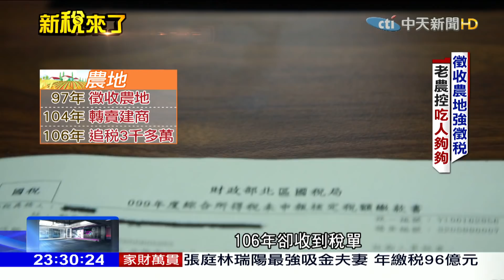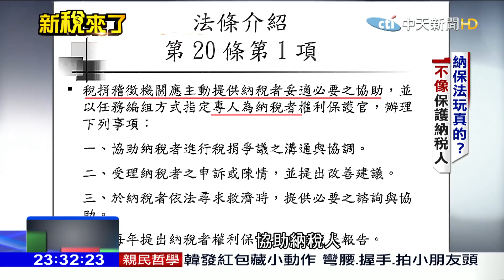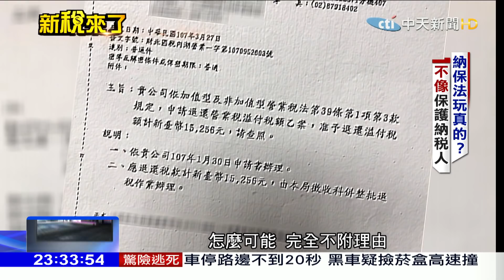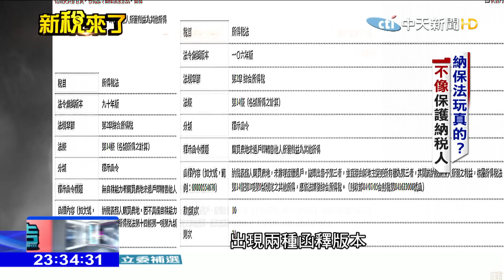2019.01.27中天調查報告／賣地被剝兩層皮！求助「納稅人保護法」 反遭課稅6400萬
納稅者權益保護法上路滿一年，第一條開宗明義就說，"保護納稅人賦稅公平"，但從這個案例來看卻是個諷刺。淡水有一名蔡姓老農，十年前被政府徵收六成農地，剩下四成土地無法耕作，賣給建商，也繳清所有稅款，但兩年後國稅局又來追稅3千多萬，他認為這是烏龍稅單，求助納保官，最後反而被開出6400萬稅單,金額比原來多一倍，這顯示納保法似乎根本無法保護納稅人！